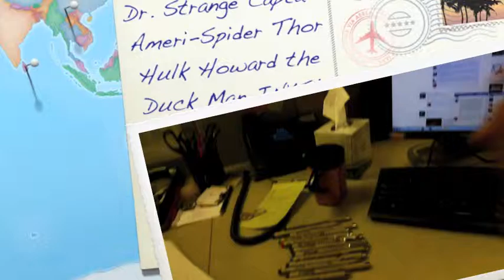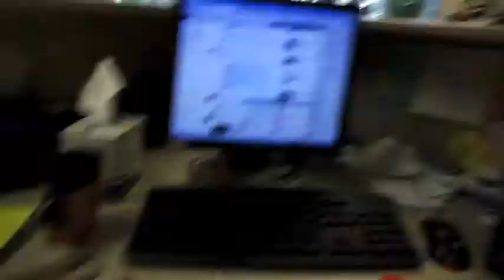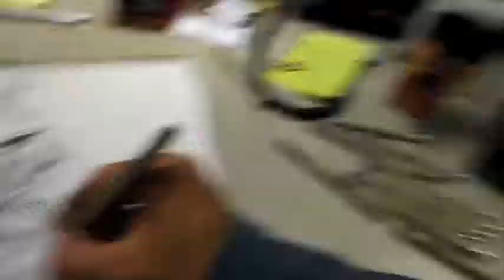Speed Cartoon 9 - Howard the Duck Man INK'D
Speed Cartoon 7's drawing get's finished, as I apply some black ink to round out the drawing. Do you guys think he needs some color?